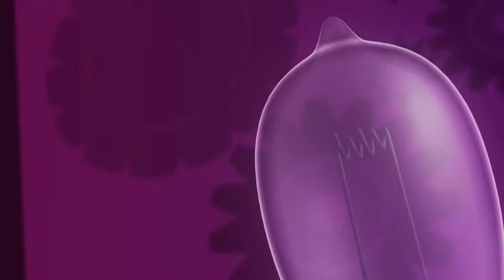Musses Klubbhus: Topp 10 roligaste ögonblick - Disney Junior Sverige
Musse och hans vänner har mycket roligt för sig i sitt klubbhus. Men det går inte alltid som de tänkt sig så ibland hamnar de i knäppa och roliga situationer. Vi har listat de topp 10 roligaste ögonblicken!